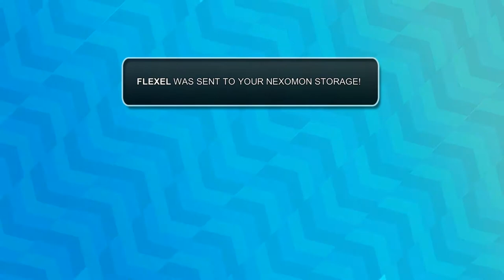Se vienen RETOS MAYORES!! - Nexomon Ep4 - TURBO FOZTON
▶️ Caminando por la maleza y leveleando indiscriminadamente, es como vamos a poder tener una oportunidad contra los lideres (Overseers) siguientes, por que el nivel se está incrementando incluso en los Nexomones Salvajes! Uuufff la que nos espera!

►Muchas gracias!